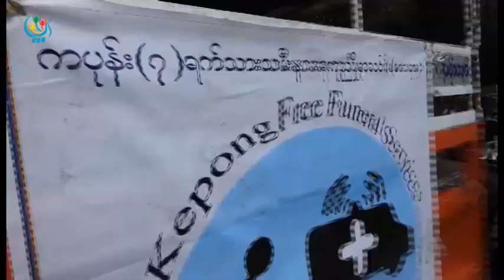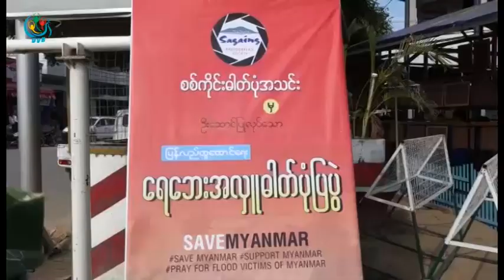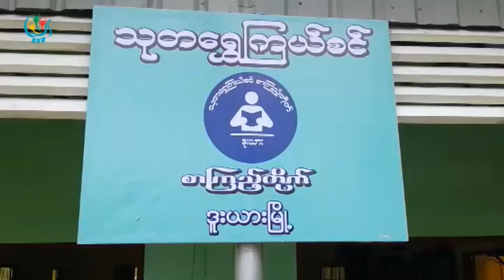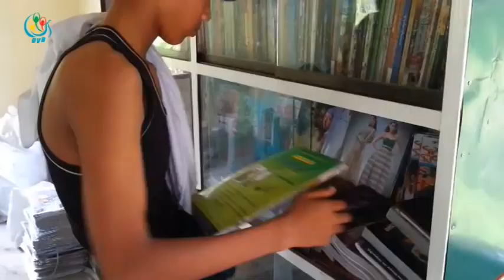DVB TV - ျပည္သူျပည္သားသတင္းသမားမ်ားအစီအစဥ္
ဧရာဝတီတုုိင္းေရေဘးသင့္ ျပည္သူေတြအတြက္ ထိုင္းနိုုင္ငံနဲ႔ မေလးရွားနုုိင္ငံက ျမန္မာလုုပ္သားေတြ စုုေပါင္းျပီး ဒုုတိယအၾကိမ္ေျမာက္ လွဴဒါန္းခဲ႔ တဲ့သတင္း ၊သိမ္းခဲ့တဲ့ လယ္ေျမေတြကို အခုခ်ိန္ထိ အေကာင္အထည္ မေဖာ္ေသးတာေၾကာင့့္ မူလပိုင္ရွင္ေတြက ျပန္လည္ရရွိဖို႔ ဆႏၵျပေတာင္းဆို ၊မေကြးၿမိဳ႕မွာရွိတဲ့ဂရုဏာရွင္မ်ားအသင္းကုိလူနာတင္ယာဥ္လွဴဒါန္းတဲ့သတင္း ၊ စာေပအခန္းက႑ ျပန္လည္ဖြံ႔ၿဖိဳးတိုးတက္ေစရန္အတြက္ သုတေရႊၾကည္စင္ စာၾကည့္တိုက္ဖြင့္လင္ တဲ့အေၾကာင္း စတဲ့သတင္းေတြ ကိုျပည္သူျပည္သား သတင္းသမားမ်ားအစီစဥ္ တြင္တင္ဆက္ထားပါတယ္။

တင္ဆက္ - ေဇာ္မုိးေ၀
ရုိက္ကူး - အဂၢ
တည္းျဖတ္ - ေဇမုိးေ၀